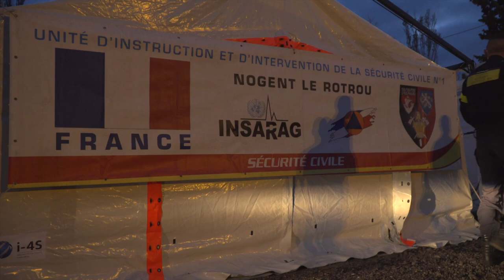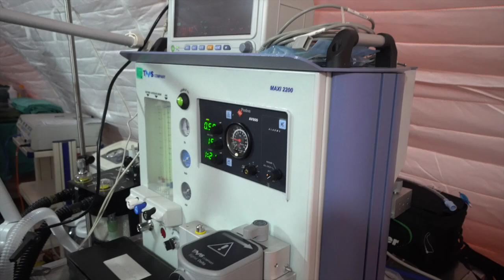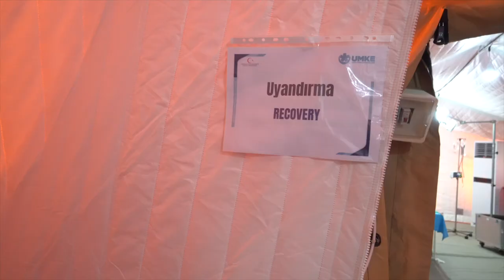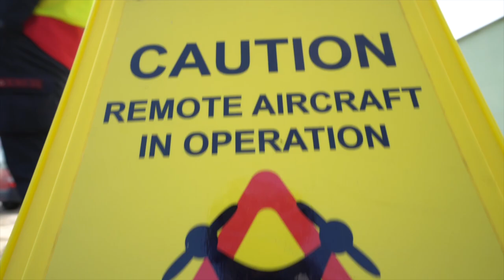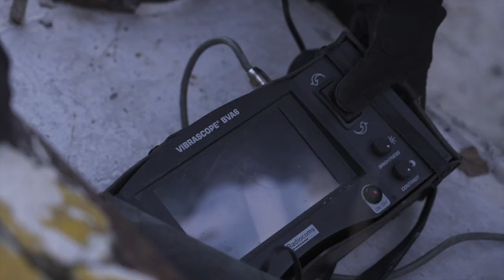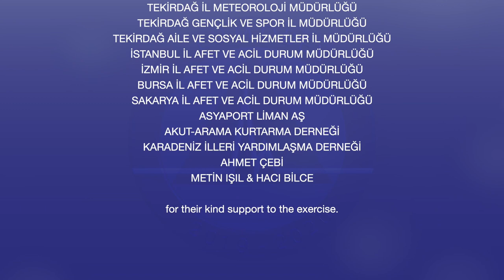Readiness of joint Civil Protection proven in Tekirdag EU MODEX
The EU MODEX in Tekirdağ/Turkey was the biggest of its kind so far. It was impressive to see how the 1715 participants from 7 countries worked together. Thank you for your joint effort in search and rescue, medical treatment, and coordination. And many thanks to the venue management for the great organizing - with this exercise you all made the Union Civil Protection Mechanism even stronger! 💪 🚒